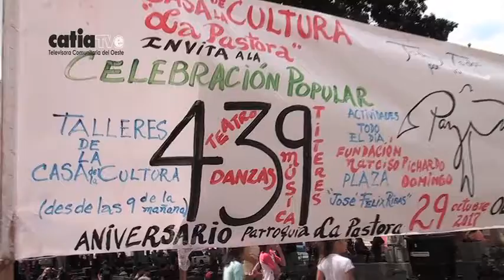LA PASTORA CELEBRÓ SU CUMPLEAÑOS